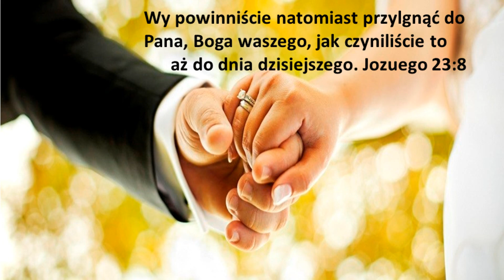Przyjgnij do Pana